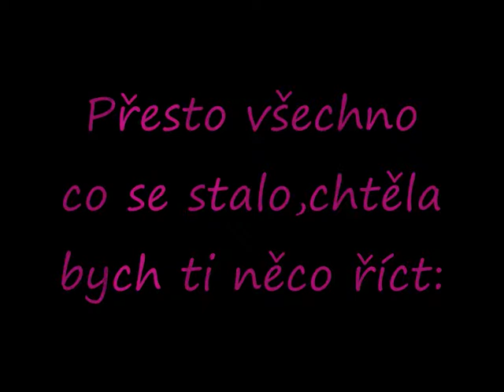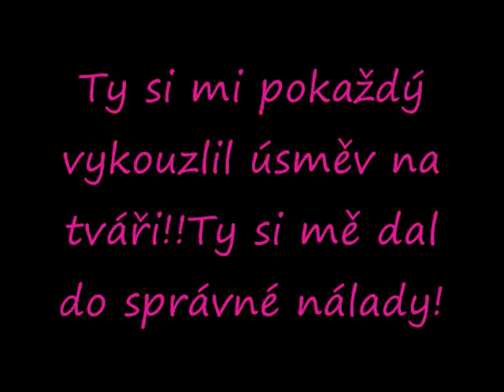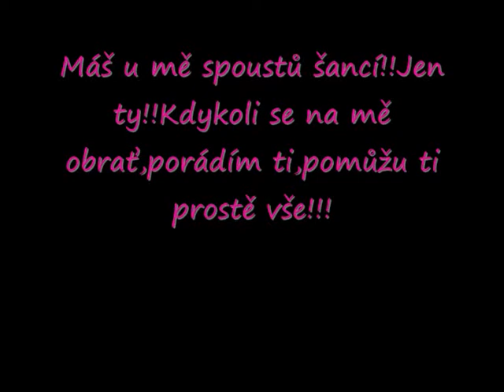Matýskovi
Pro toho nejlepšího kluka na světě_Miluji tě_